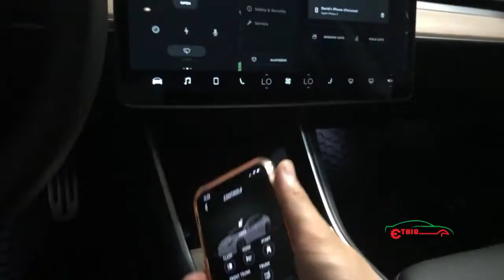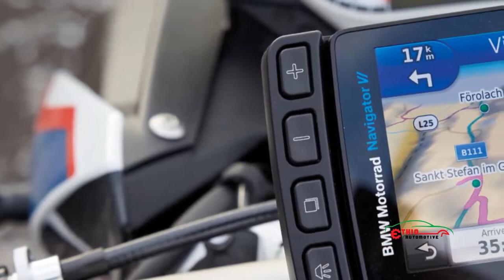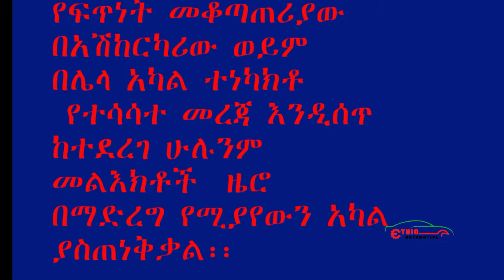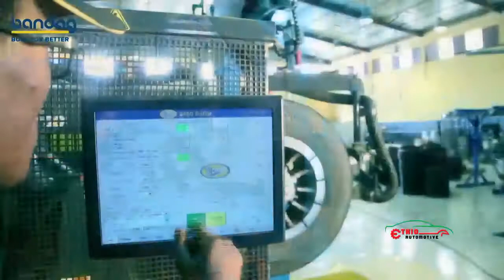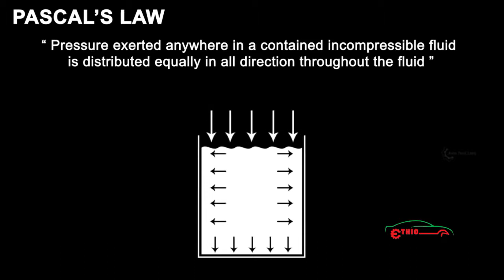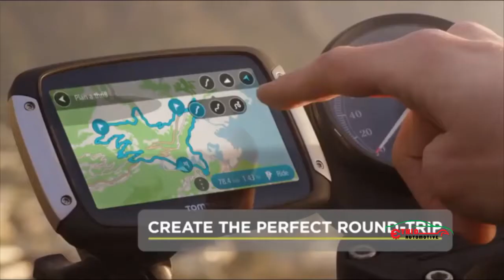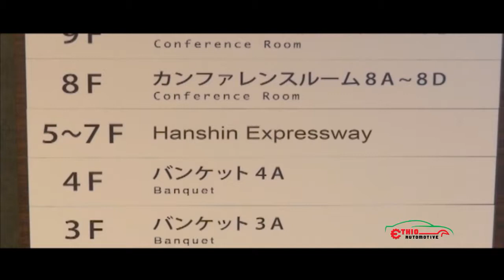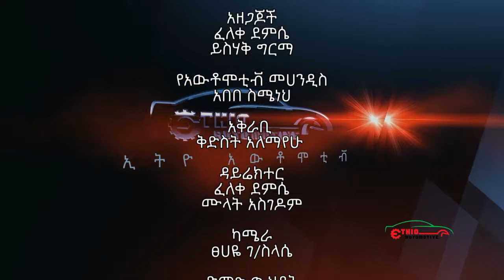የሞተር ሳይክል እገዳ እና መፍትሄው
የሞተር ሳይክል እገዳ እና መፍትሄው Ep 22